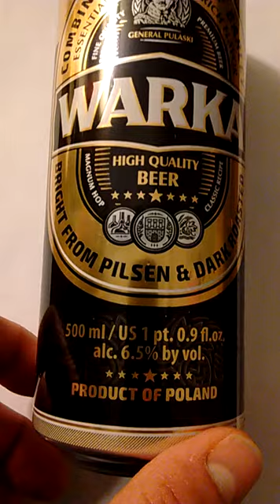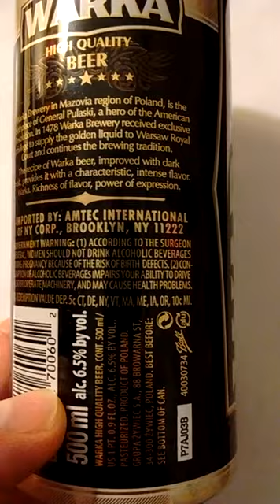Warka Beer - Polish Beer - reviewed by John V. Karavitis